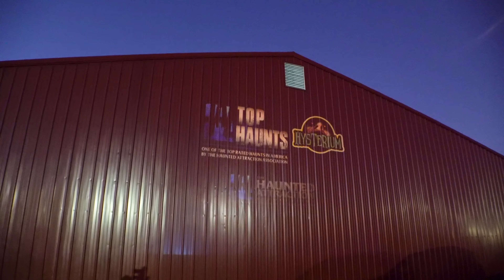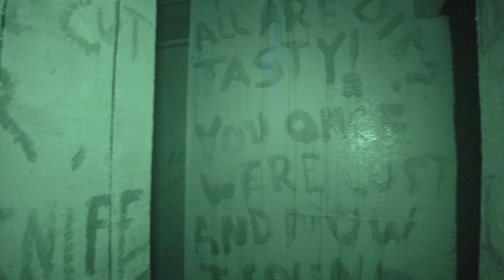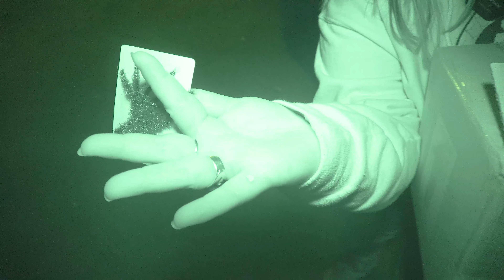They Tried to CUT our FINGERS Off! | Hysterium Haunted Asylum - Fort Wayne, IN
We help haunted house enthusiasts discover more haunted attractions! So if you're looking for haunted houses to visit or simply enjoy seeing what haunted attractions offer, we've got you covered!

Join us as we encounter the crazies of Hysterium Haunted Asylum in Fort Wayne, Indiana!

Chapters:
00:00 - Intro to Hysterium Haunted Asylum
00:36 - Title Sequence & Sponsors
01:26 - Queue Area
02:17 - Hysterium Haunted Asylum Walkthrough
13:11 - After-Haunt Shenanigans & Outtro

These haunts helped support our YouTube channel monetarily during the 2022 haunt season. They paid for placement in this video.
Following any of these links will not* give us any additional compensation, but they will* let the haunts know you visited them from our YouTube channel :) ~Tyler